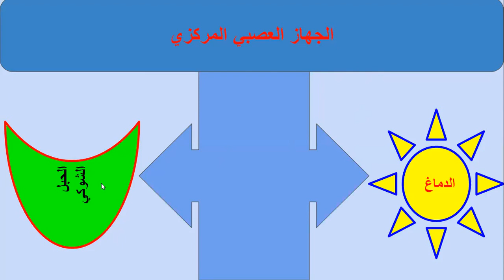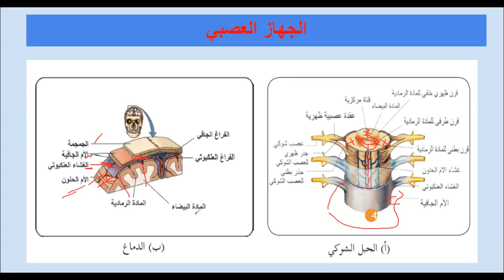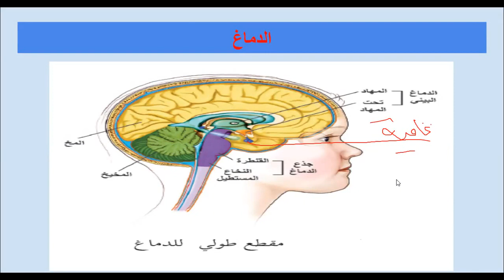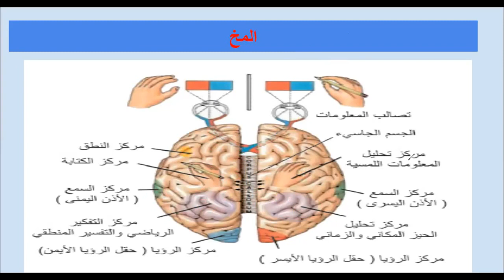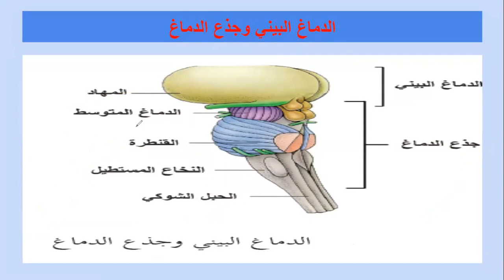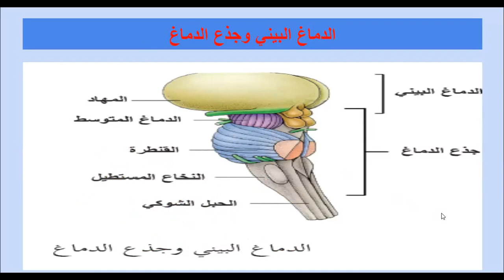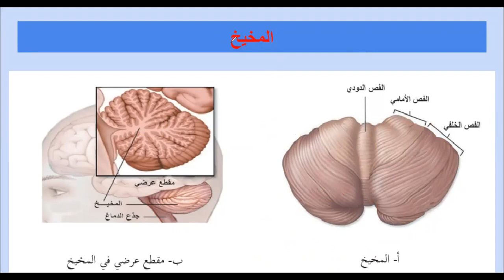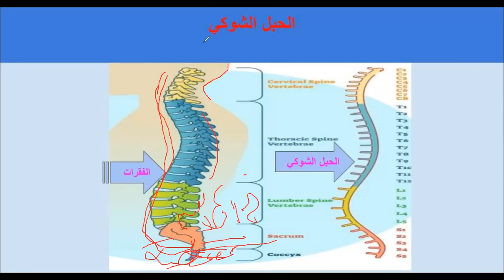23. الجهاز العصبي المركزي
نتناول تركيب الجهاز العصبي المركزي